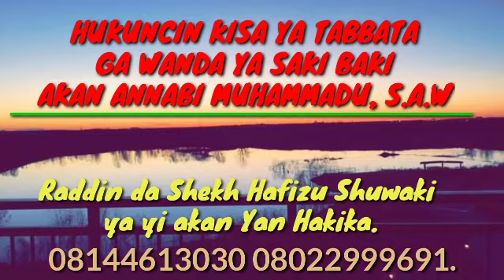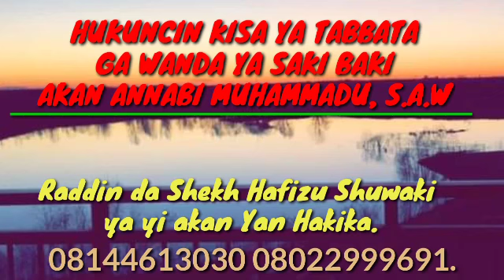BAYANI AKAN WANDA YA ZAGI ANNABI S.A.W August 20, 2020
HUKUNCIN WANDA YA ZAGI ANNABI DAGA BAKIN SHEKH HAFIZU MOHD SHUWAKI.